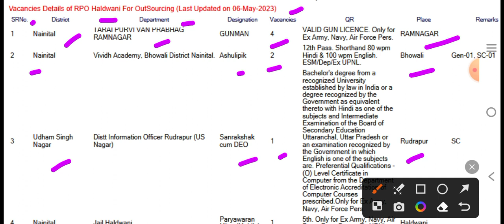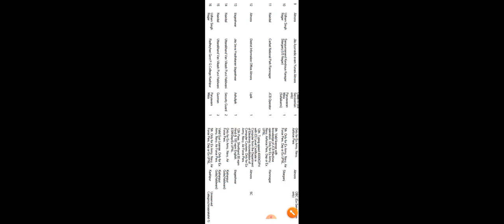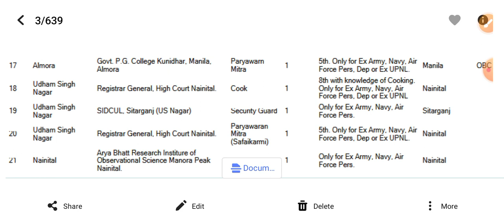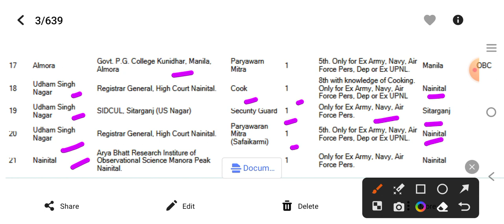आउटसोर्सिंग भर्ती उपनल हल्द्वानी 2023,UPNL Job Uttarakhand 2023,UPNL,Ex Army Job Uttarakhand 2023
New Job Uttarakhand 2023,Uttarakhand Job 2023,
new job uttarakhand 2023,
carrier jobs,

2023,Uttarakhand Job 2023,